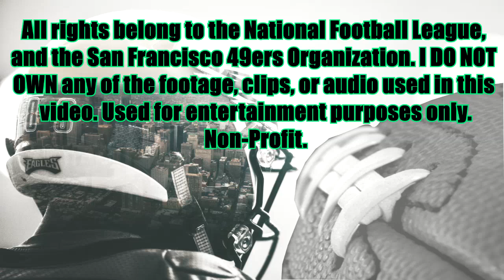Tramaine Brock Ultimate Career Highlights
Tramaine Brock rookie highlights. Tramaine brock 2011 highlights. tramaine brock 2012 highlights. Tramaine brock 2013 highlights. Tramaine brock 2014 highlights. Tramaine brock 2015 highlights. Tramaine brock 2016 highlights.

Song:
1) 'GRATATA II' Insane Hard Agressive Trap Type Beat Instrumental (REMIX) | (Prod.Retnik Beats)